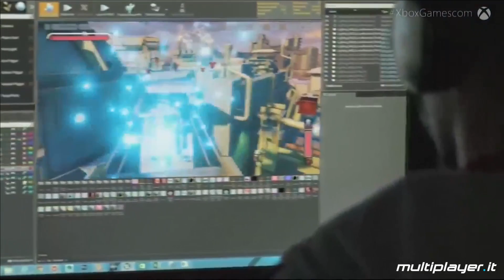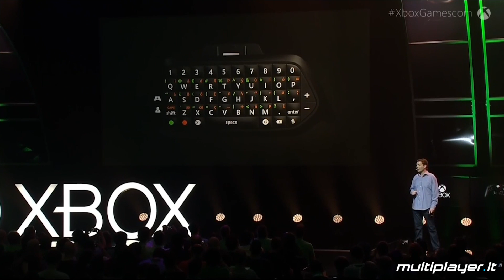Resoconto conferenza Microsoft - GamesCom 2015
Antonio Jodice ci dà le sue impressioni sulla corposa conferenza Microsoft.